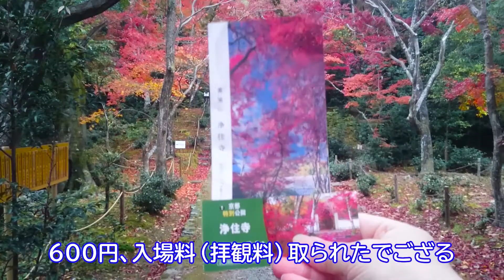京都街歩き「葉室山・浄住寺」2019年 紅葉！Autumn leaves Kyoto Joujui Temple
東海自然歩道沿いにある「葉室山・浄住寺」
京都の中では、穴場的な名所になります
普段は無料で、境内を散策できますが、シーズンの間だけ拝観料が必要になるようです。
"Mt. Hamuro and Joju-ji Temple" along the Tokai Nature Trail
It is a little-known sightseeing spot in Kyoto.
You can usually walk around the temple grounds for free, but it seems you need to pay the admission fee only during the season.

ボツ動画チャンネル（メインチャンネルからもサブチャンネルからもボツになった動画）